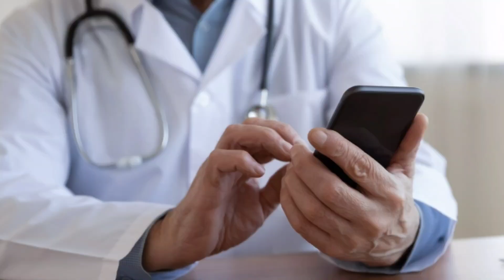ICU ఉన్న తారక రత్న హెల్త్ గురించి ఎన్టీఆర్ కి ఫోన్ చేసి షాకింగ్ న్యూస్ చెప్పిన డాక్టర్లు|TFID MEDIA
1. Bavo Naa Bangaru Konda Song

Hey guys!

Hey guys!